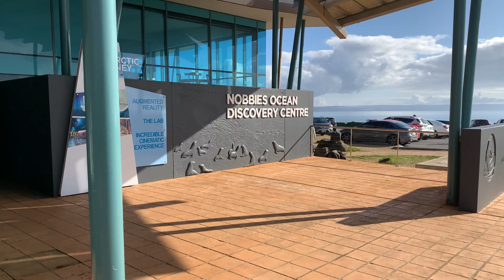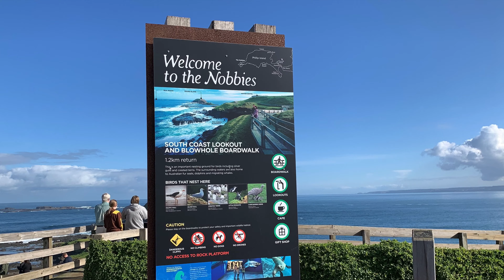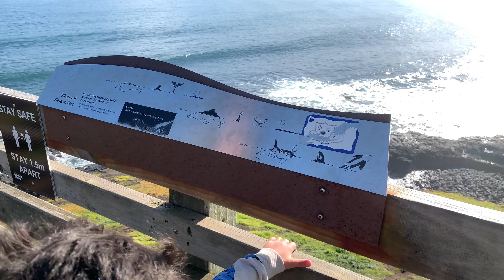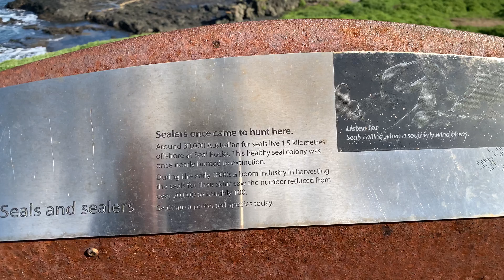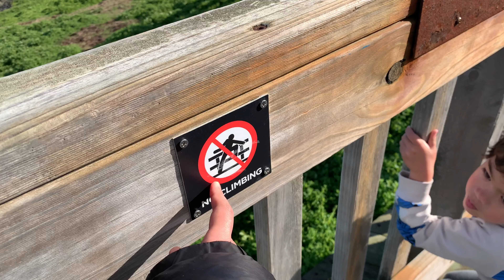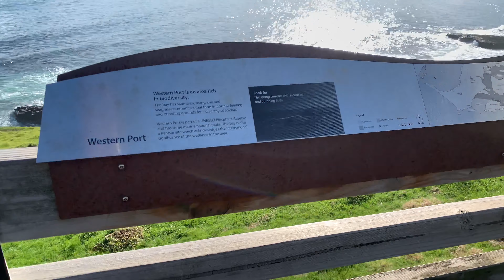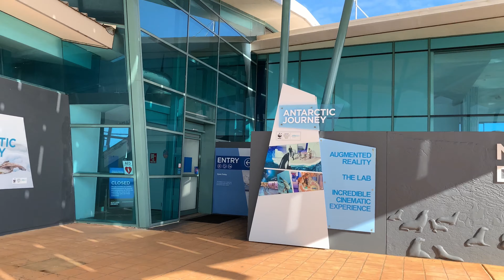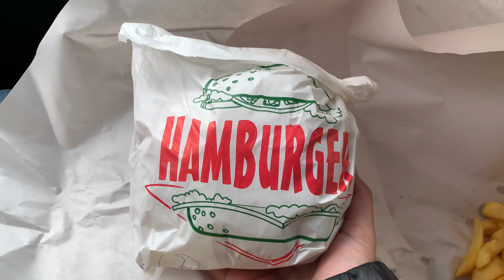PHILLIP ISLAND THE NOBBIES BOARDWALK | PEMANDANGAN TERINDAH BIKIN SEGER MATA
Halo temans :)

The Nobbies in Phillip Island

The Nobbies is an incredibly important site for Australia’s largest colony of Fur Seals. These cobblestone rocks that jut out of the water are a dramatic strip of land attached to the Phillip Island coastline.

Semoga terhibur 😃

Music credit to :

Song: mISHØ & Isaac Warburton - Falling